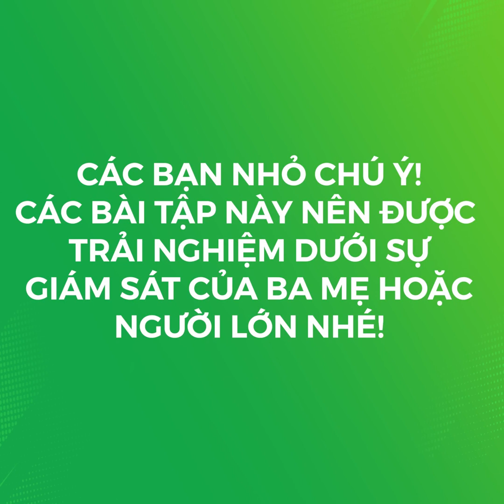ZERO TO HERO SS2: VOVINAM TẬP 1 - PHÒNG THỦ CƠ BẢN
Nhận trách nhiệm truyền tải thông điệp về tinh thần thể thao của MILO  đến thế hệ mầm non tương lai của đất nước. See đã được lựa chọn nhằm đồng hành cùng POPS và MILO trong quá trình làm việc với các thầy cô đứng đầu trong bộ môn Aerobics và Vovinam để thiết kế nội dung, hình ảnh của dự án. Xin được gửi lời cám ơn ekip:

Client: MILO
Agency: POPS Worldwide
Production House: See

Director: Jay Bui
AD: Nguyễn Hoài Thanh

Executive Producer: Nam Trịnh
Producer: Din Din
Production Assistant: Bống, An Trường
Script Writer: Khuê Đào

Director of photography: Nghia Minh
Phan
Camop: Fin Nguyễn
Focus: Anh Trần, Franklyn Nguyen
Art Director: Khue Dao
Production Designer Team: bác Công

Stylish: Thư Nguyễnn
Make up Artist: Victoria Thuý Vy

Camera & Equipment: Bầu House
Gaffer: Dũng Cinelight
Lighting & Grip: Cinelight

Editor: Hoài Thanh
Colorist: Thanh Nguyễn
Online Producer: Dichoicungkhongyen
VFX Artist: Chotaocuoivo

BTS: Thành Loan
Sound: Handy
Catering: Má Lệ team

Tương tự như ý tưởng lớn của một chiến dịch Marketing, concept là phần mang tính ảnh hưởng nhất đến câu chuyện, nó là sự cô đọng nhất thông điệp cần truyền tải dưới dạng hình ảnh.

Trước khi sản xuất mỗi sản phẩm, chúng tôi đều cố gắng đưa ra những concept phù hợp nhất với thông điệp và định hướng marketing của nhãn hàng. Chúng tôi có niềm tin, đam mê và động lực để thực hiện điều đó trong nhiều thể loại video như Short film, Viral Clip, TV Commercial, Music Commercial Video...

Chúng tôi hiểu, sự nhất quán từ thông điệp của video tới định hướng chiến dịch truyền thông là điều tối cần thiết để đạt được mục đích chiến dịch.

Chúng tôi kiến tạo ra sản phẩm cho chiến dịch truyền thông, sản phẩm mà nhãn hàng THẤU HIỂU (SEE) khách hàng. Và họ sẵn sàng hiện thực hoá điều đó!
SEE MEDIA chuyên cung cấp các dịch vụ sản xuất video và Digital Marketing.
Lĩnh vực chính:
- Sản xuất phim thương mại nhiều định dạng trên các nền tảng: TV, social platform, mobile, website...
- Sản xuất nội dung theo nhu cầu của khách hàng, phù hợp định hướng marketing plan.
- Sản xuất hình ảnh sản phẩm (3D/ shooting) và hình ảnh doanh nghiệp để quảng bá ra thị trường
- Xây dựng chiến lược marketing trung và dài hạn. Đồng thời phụ trách triển khai quảng cáo nội dung, hình ảnh dưới nhiều hình thức trên đa dạng platform: Facebook, Youtube, Google, SEO,...